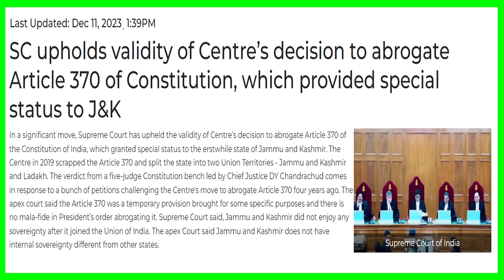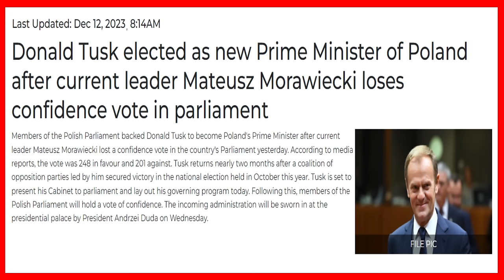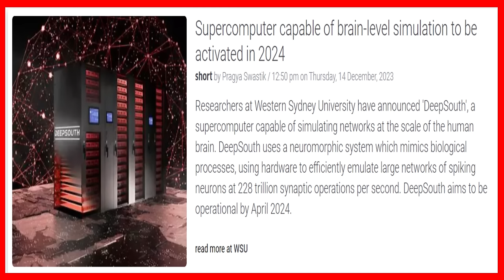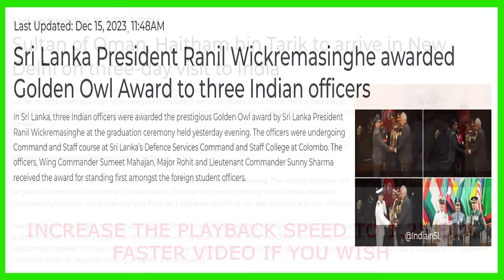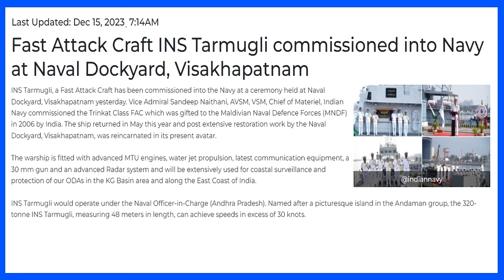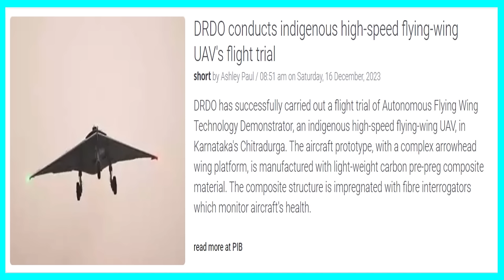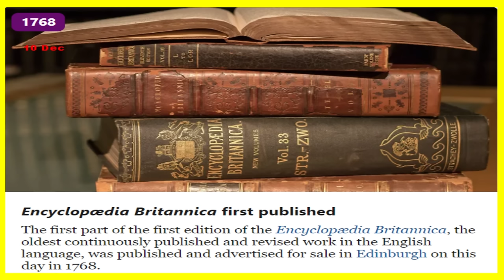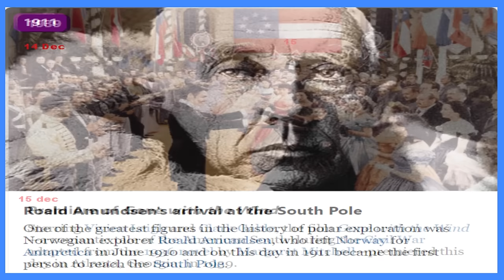Current Affairs 09-16 Dec 2023 | Raju notes| करंट अफेयर्स। राजू नोट्स | UPSC ssb Epi 221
SC rejects to entertain plea on article 370. India joins elite club of UAVs.  What is 10,000 year clock and many more topics

Big thank you to all the subscribers hope to cross 10k subscribers this week.